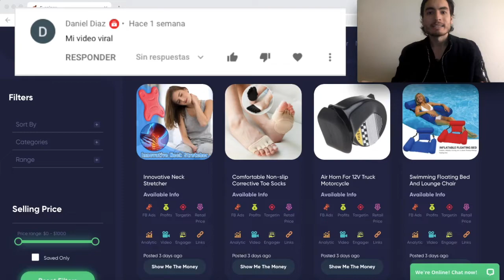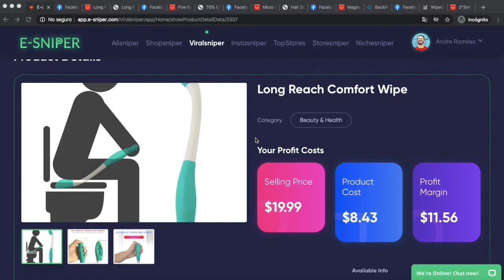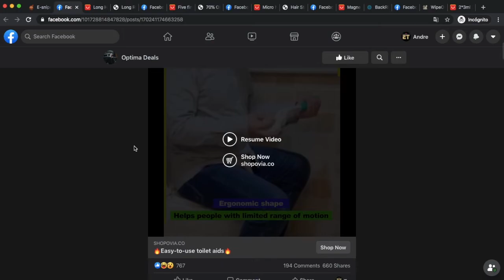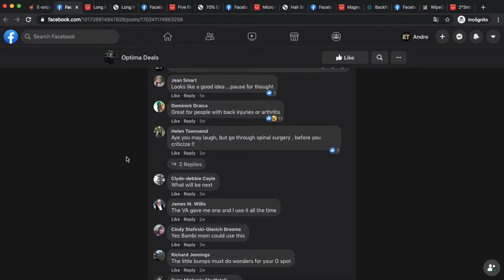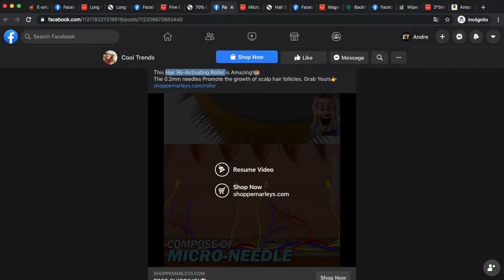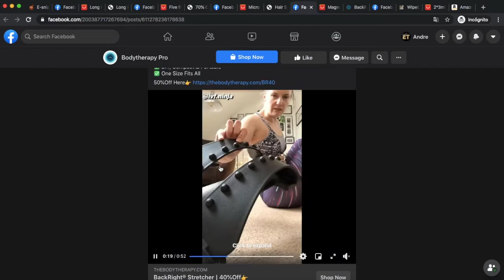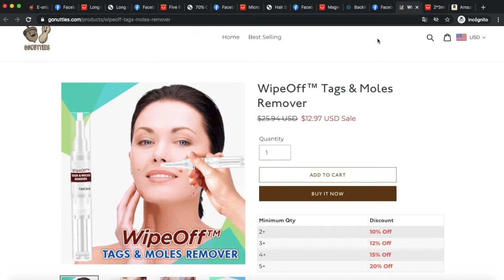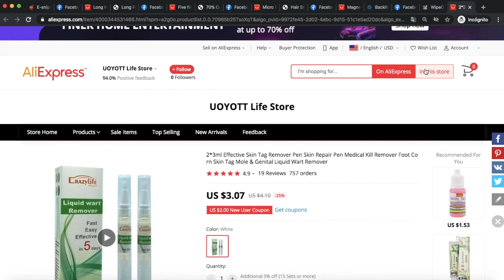4.5 Productos GANADORES para VENDER AHORA - Dropshipping 2020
PRODUCTOS GANADORES PARA DROPSHIPPING | VENDE ESTO AHORA 2020

💻 ¿Quieres que te ayude con Productos, Facebook Ads o Marketing?

Productos ganadores dropshipping 2020 como ganar dinero con dropshipping